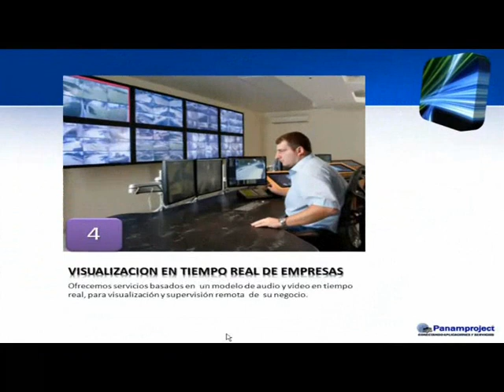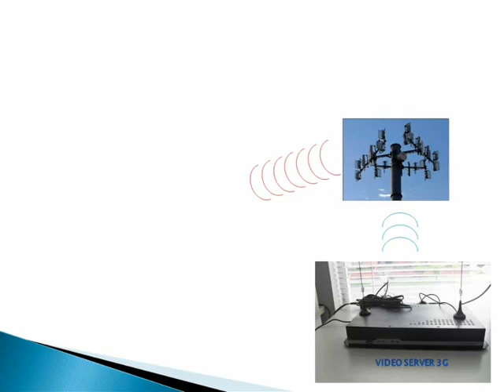Video demo video server 3G